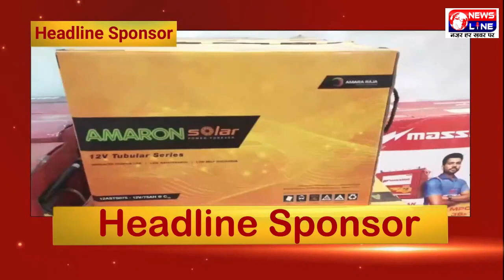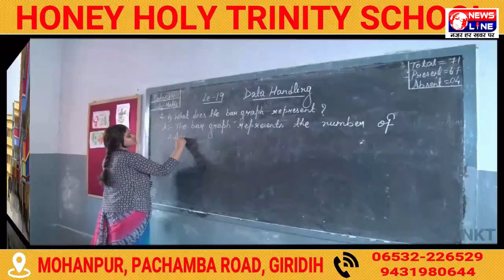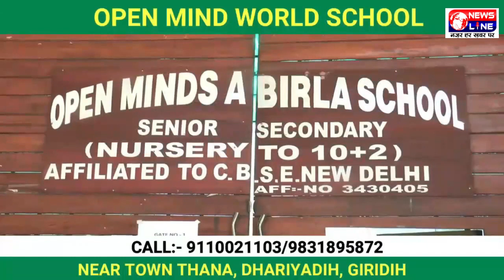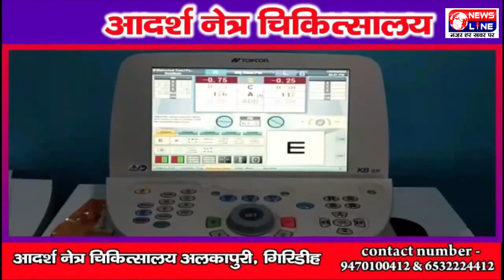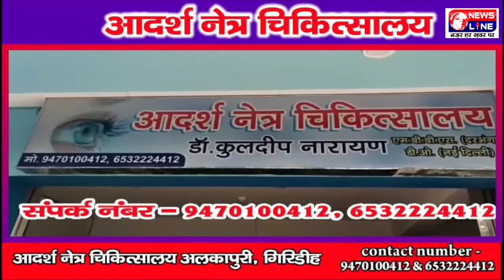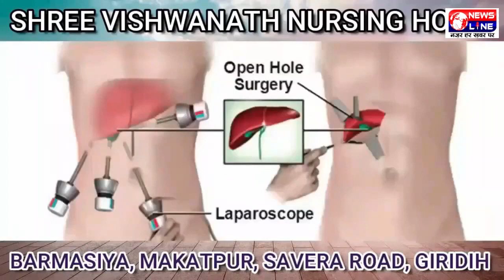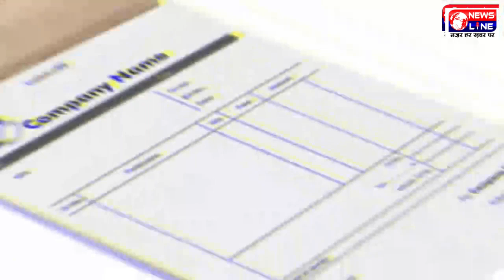NewsLine Giridih 21 March 2023